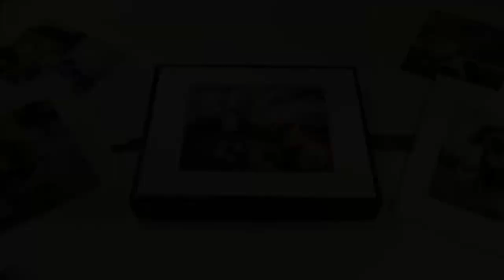StinkDog Photos - Folio Package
Denver pet photographer, StinkDog Photos, introduces their new folio package. Get stinkin' cute photos of your pet.